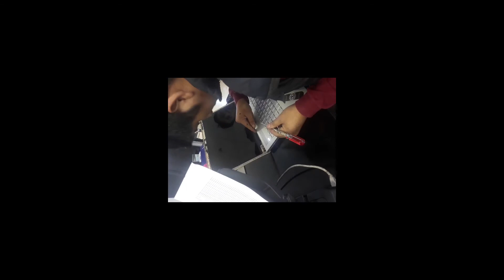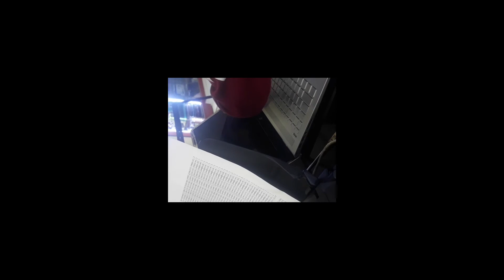DECIMA IDEA: CAMBIO PANTALLA LAPTOP HP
CAMBIANDO UNA PANTALLA DE LAPTOP HP, FACIL Y SENCILLA